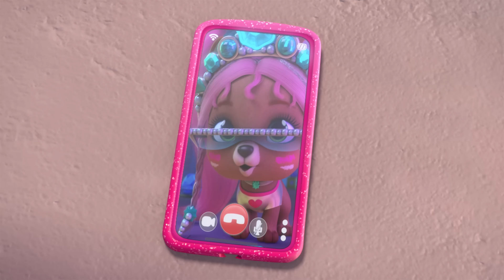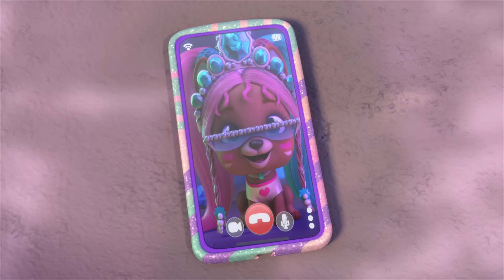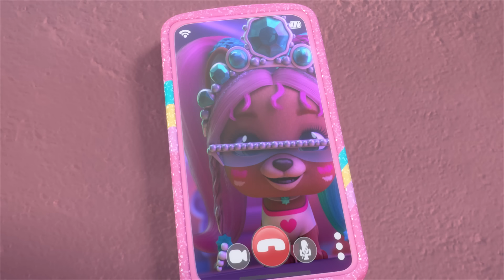🤝🏻 SFIDA RACCOLTA 🤝🏻 VIP PETS 🌈 GLAM GEMS 💎 CARTONI ANIMATI per BAMBINI in ITALIANO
🤝🏻 Aurora arriva a Glam City e Peggy V, le Vip Pets e le Cats la aiutano a conoscere la città. Peggy V lancia loro una sfida per ottenere un'altra gemma: scoprire i luoghi più belli di Glam City! Nel frattempo, Fabio e Fabia decorano il loro salone in stile Glam Gems 🤝🏻